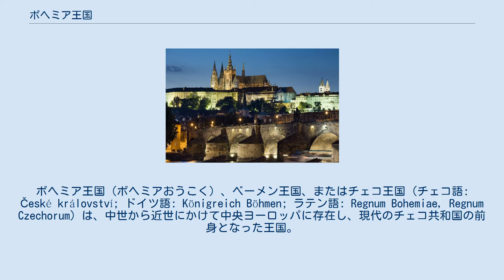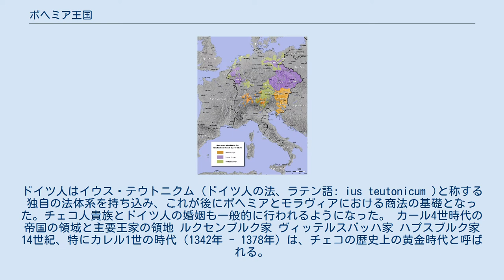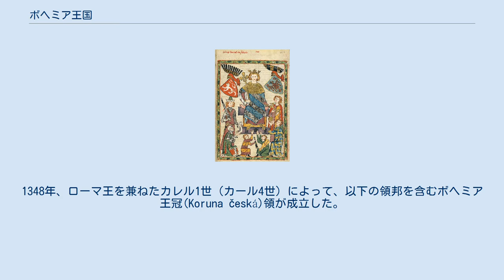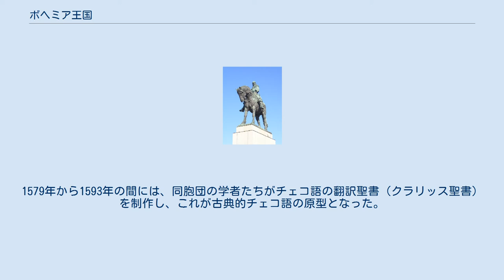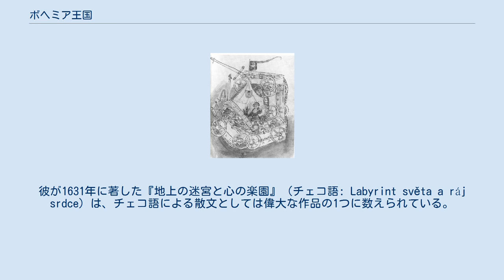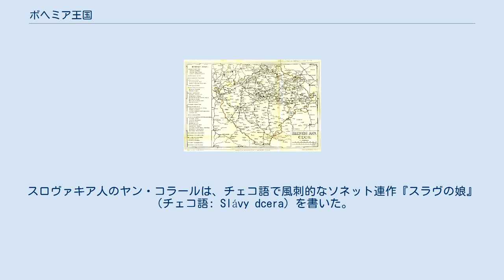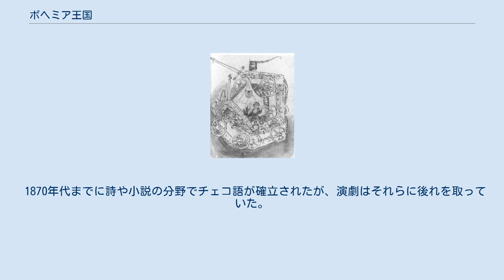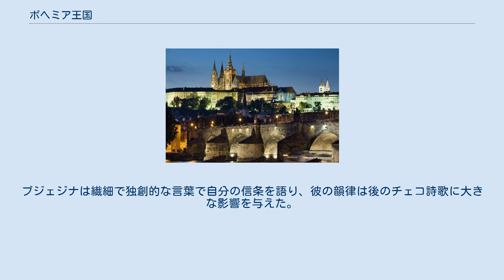ボヘミア王国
1918年に消滅した国家・領域
ボヘミア王国（ボヘミアおうこく）、ベーメン王国、またはチェコ王国 (チェコ語: České království; ドイツ語: Königreich Böhmen; ラテン語: Regnum Bohemiae, Regnum Czechorum) は、中世から近世にかけて中央ヨーロッパに存在し、現代のチェコ共和国の前身となった王国。
神聖ローマ帝国の領邦の1つであり、ボヘミア王は選帝侯の一人だった。
ボヘミア王は歴史的地域としてのボヘミアを中心としてモラヴィア、シレジア、ルーサティアの全域と、ザクセン、ブランデンブルク、バイエルンの一部を含むボヘミア王冠領を支配した。
 前身はボヘミア公国で、12世紀にプシェミスル朝のもとで王国に昇格した。
その後ボヘミア王位はルクセンブルク家、ヤギェウォ朝と移り変わり、最終的にハプスブルク家（後のハプスブルク＝ロートリンゲン家）のものとなった。
王国の首都プラハは、14世紀後半、16世紀末、17世紀初頭に神聖ローマ皇帝の在所となった。
 1806年に神聖ローマ帝国が解体されたのち、ボヘミア王領はハプスブルク家のオーストリア帝国の領土となり、1867年にオーストリア＝ハンガリー帝国に移行したのちもオーストリアの一部とされた。
ただし名目上、公式にはボヘミア王国は単一の王国として1918年まで存続した。
その間もプラハは帝国の主要都市の1つであり続けた。
国内では主にチェコ語（ボヘミア語）が話され、貴族の議会でもチェコ語が用いられていたが、三十年戦争中の1627年の反乱が鎮圧されたのちに禁止された。
それ以降はドイツ語がチェコ語と対等に使われるようになり、特に議会では19世紀の「チェコ民族復活」までドイツ語が用いられた。
また13世紀の東方植民の際にドイツ人が多数入植した影響で、ボヘミア外縁部のズデーテン地方の都市ではドイツ語が主に使用されていた。
王国議会では、国王や時代によって、チェコ語、ラテン語、ドイツ語など使われる言語が変化した。
 第一次世界大戦で中央同盟国が敗北したことで、ボヘミア王国はオーストリア＝ハンガリー帝国とともに解体された。
その旧領は、新たに独立したチェコスロヴァキア第一共和国の中核となった。
 クレムスのゴッツォブルク城で描かれた、最古のボヘミア王国の紋章。
 9世紀に始まったボヘミア公国の歴史の中で、11世紀後半にヴラチスラフ2世、12世紀にヴラジスラフ2世がボヘミア王を名乗ったが、いずれも1代限りに終わった。
連続的なボヘミア王国が成立したのは1198年のことで、プシェミスル朝のオタカル1世が、ローマ王位をめぐるフィリップとオットー4世の争いに際して前者を支援する見返りに王位を認められた。
フィリップは争いに敗れオットー4世が単独の皇帝となったが、オタカル1世はオットー4世や教皇インノケンティウス3世にもボヘミア王号を認めさせた。
1212年に皇帝フリードリヒ2世が出したシチリア金印勅書において、ボヘミア公国は正式に王国へ昇格した。
 ボヘミア王は、帝国議会への出席を除き、将来にわたってあらゆる帝国諸侯としての義務を免れた。
皇帝が持っていたボヘミア君主承認権やプラハ司教任命権は放棄された。
オタカル1世の息子ヴァーツラフ1世はボヘミア王位を継承し、その地位を盤石なものとした。
 ヴァーツラフ1世の妹アネシュカ・チェスカーは、当時の女性としては並外れて果敢かつ行動的な人物だった。
皇帝フリードリヒ2世との縁談を断り、修道院に入って精神生活に生涯をささげたのである。
彼女が教皇インノケンティウス4世の後押しを受けて1233年に創設した紅星騎士団は、ボヘミア王国最初の騎士修道会となった。
なお外来の騎士修道会としては、ボヘミアではすでに聖ヨハネ騎士団（1160年ごろ以降）、聖ラザロ騎士団（12世紀後半以降）、ドイツ騎士団（1200年ごろ - 1421年）、テンプル騎士団（1232年 - 1312年）の4つが活動していた。
 ヴァーツラフ2世（マネッセ写本より） 13世紀、プシェミスル朝は中央ヨーロッパ最強の王朝の1つとなった。
皇帝フリードリヒ2世の地中海偏重政策と彼の死後の大空位時代（1254年 - 1273年）のために、中央ヨーロッパにおける皇帝権力は著しく弱まった。
また東方からはモンゴル帝国がヨーロッパに侵攻し、ボヘミアの...